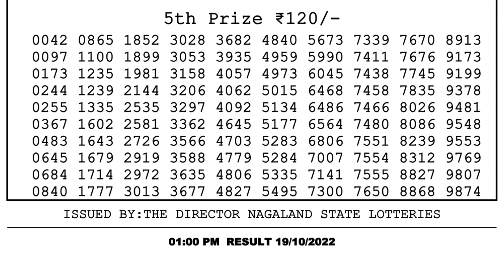🔴 Lottery Sambad Live 01:00pm 19/10/2022 Morning Nagaland State Dear Lottery Result Pdf Download